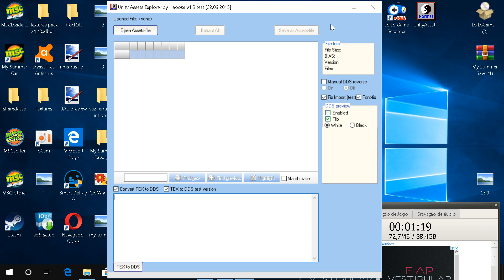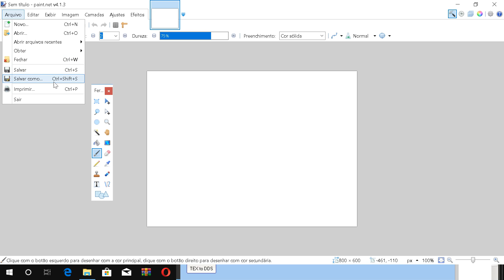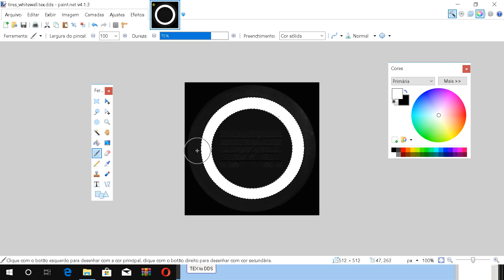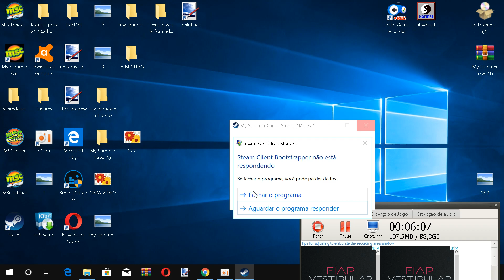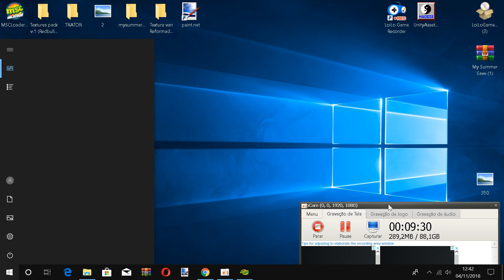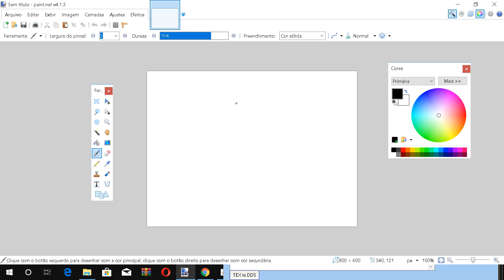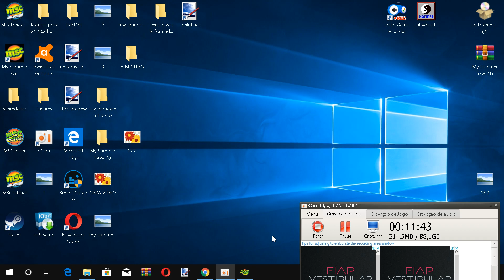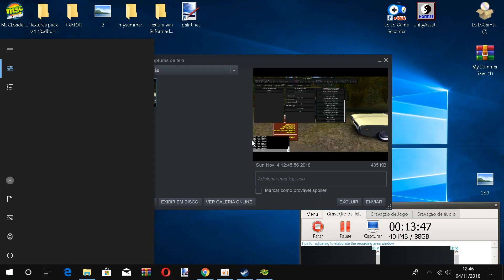My Summer Car - como escurecer o interior da van e os pneus! (TUTORIAL)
Meu Facebook